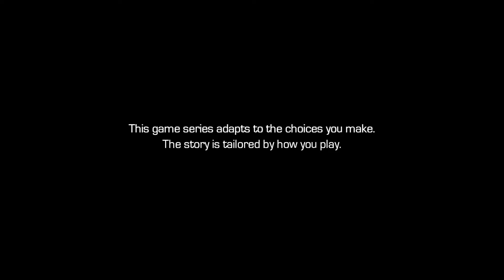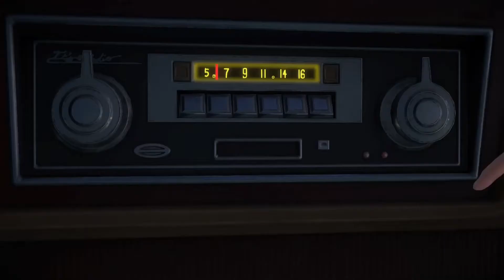Guardians of the Galaxy (TellTale) Ep. 4 Part 1